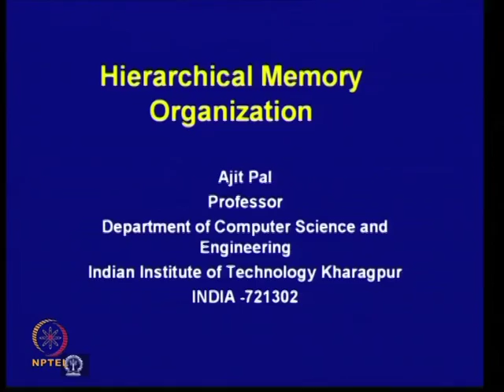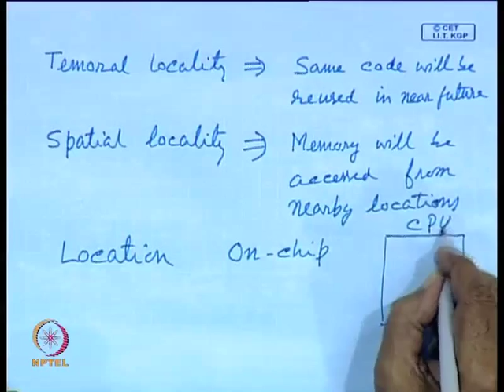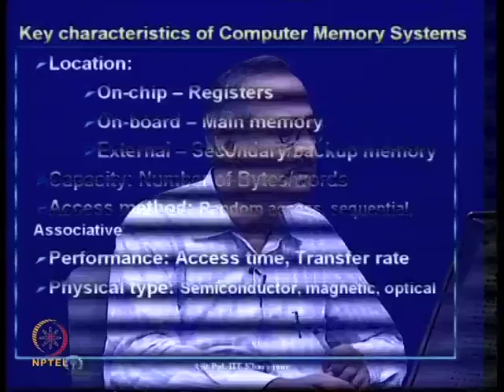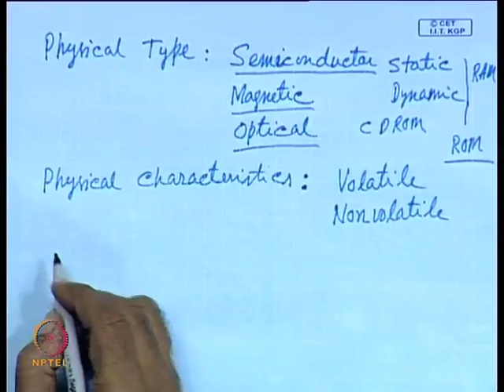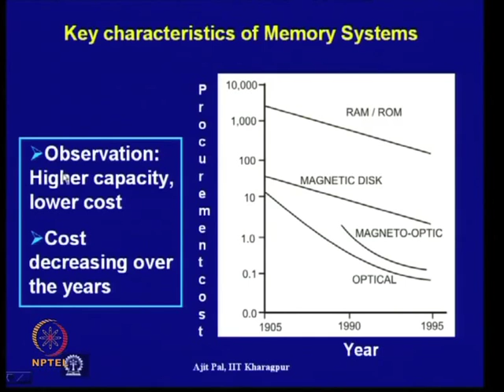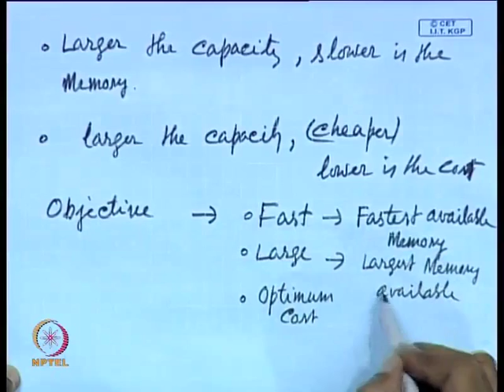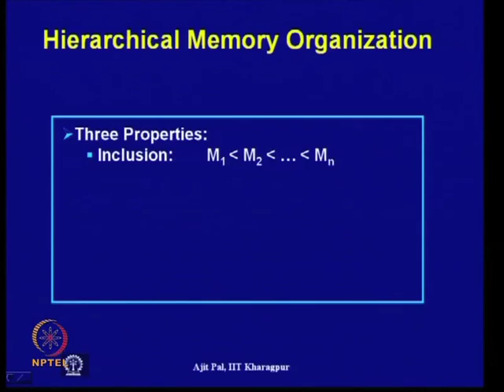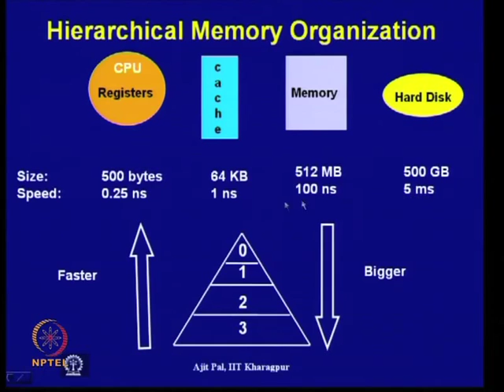Mod-17 Lec-21 Hierarchical Memory Organization